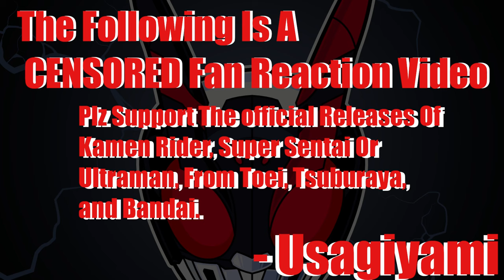WTF Is A NEW DEN-O?!|Kamen Rider Den-O| Final Countdown First Reaction Part 1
Momo, but blue.
TIMESTAMPS:
Censor warning | 0:00
 Recap/Intro | 0:05
The Beginning | 1:52
TBA
TO BE CONTINUED | 20:49